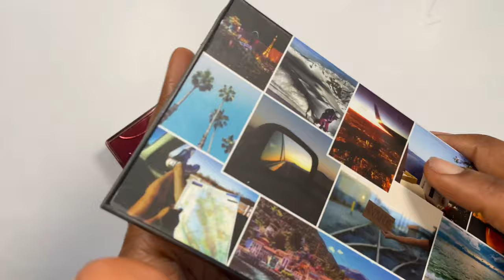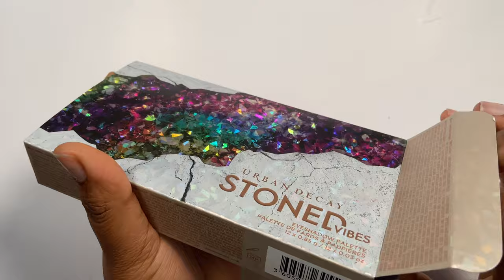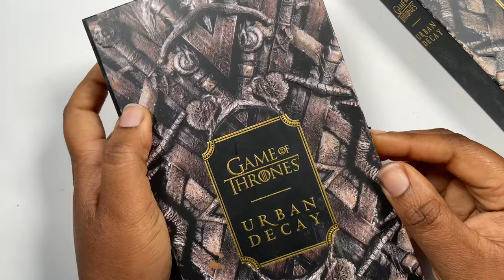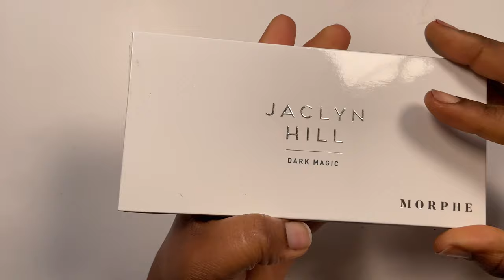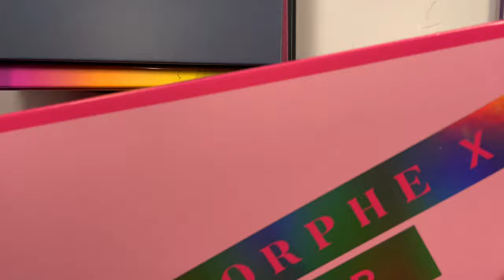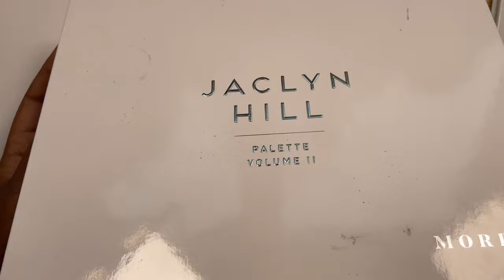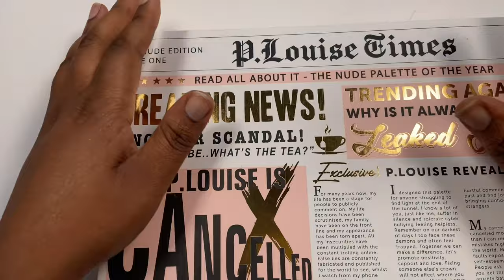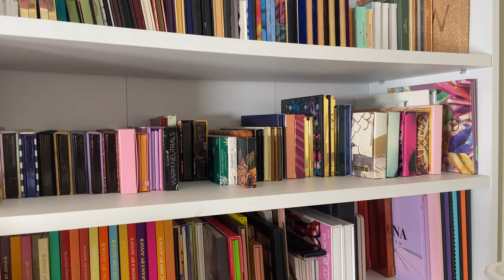Eyeshadow palette declutter 2021| decluttering half my palettes Part 6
From my last count, I have almost 400 eyeshadow palettes. I have decided to get rid of up to half of my collection. This is the final part of the series. Can you guess how many eyeshadow palettes I got rid of in total?

My instagram (I show lots of looks using some of the palettes shown)

 makeup declutter foundation declutter 2021 minimalist makeup collection 2021 project pan sara rose angelica nyqvist palette collection 2021 kaleidos